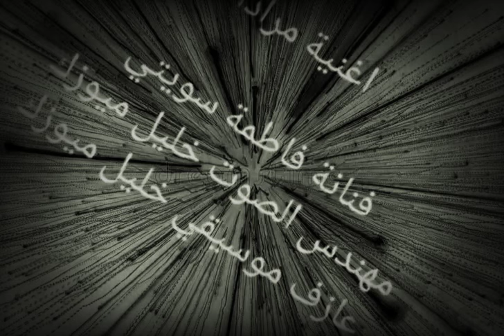اغنية فاطمة سويتي مرادا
اغنية مرادا

فنانة فاطمة سويتي

مهندس الصوت خليل ميوزك

عازف موسيقي خليل ميوزك